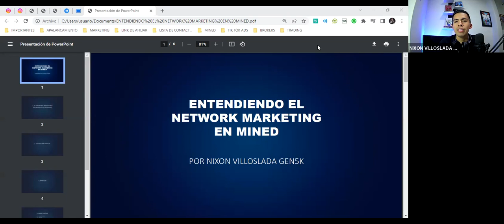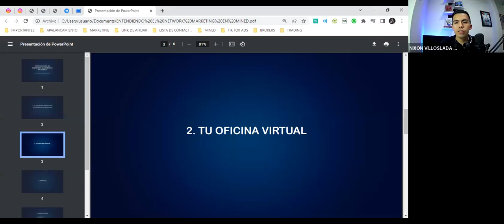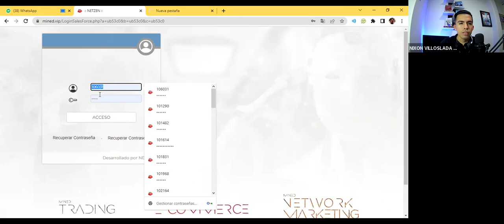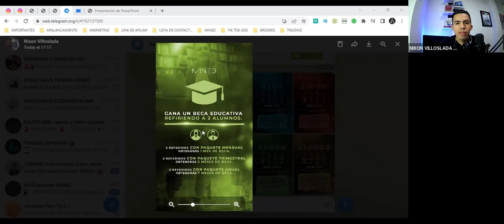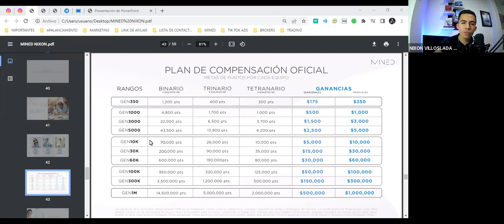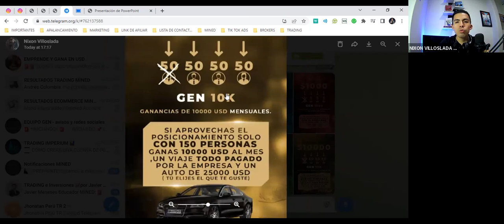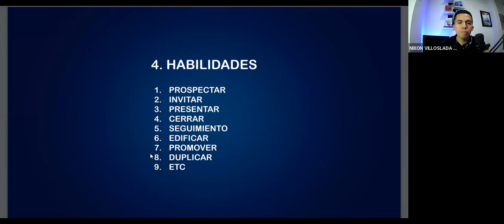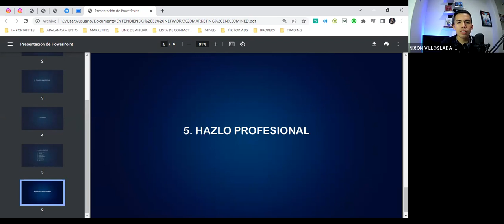NETWORK MARKETING EN MINED - NIXON VILLOSLADA GEN5K